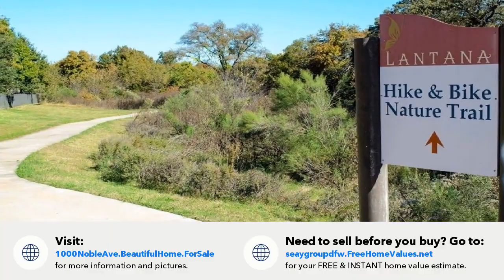1000 Noble Avenue, Lantana, TX Presented by Stephanie Seay.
Contact Stephanie Seay for more information.
Seay Realty Group - Keller Williams

Charming 3 bedroom, 2 bath home nestled in Lantana's Laurel community! The open floorplan encompasses a welcoming kitchen, formal dining room and formal living room, and a cozy family room anchored by a gas log fireplace*The secondary bedrooms are generously sized*Perfect for spending time outdoors, the spacious backyard includes a covered patio*Zoned for Guyer HS*Close proximity to neighborhood schools*Short distance to neighborhood pools, parks, and Amenity Centers*HOA Fees will be paid by homeowner*Short term options available.

Each Keller WIlliams office is independently owned and operated.